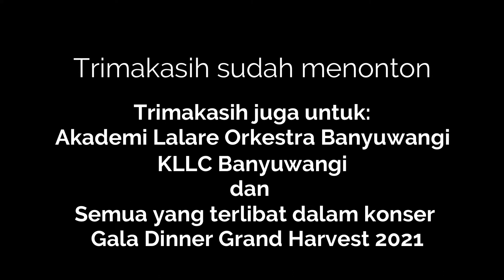keseruan konser Gala dinner bersama akademi akademi lalare orkestra Banyuwangi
Gala dinner bersama Brotherhood Club Indonesia. Akademi Akademi Lalare Orkestra Banyuwangi mempersembahkan 4 lagu, 2 lagu Mandarin dan dua lagu Banyuwangi
Grand Harvest Banyuwangi